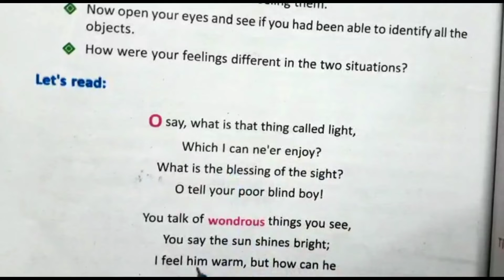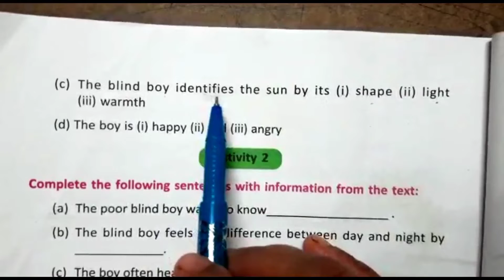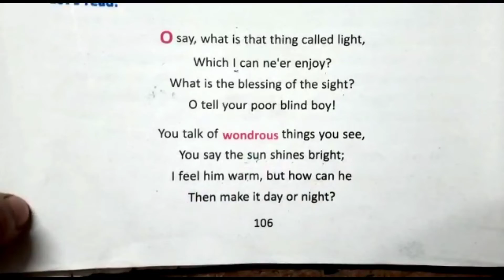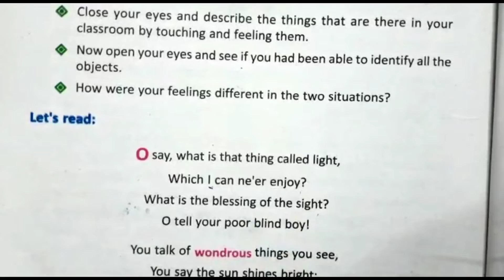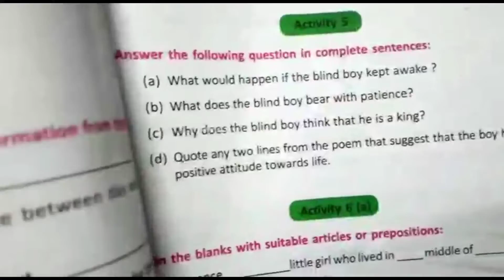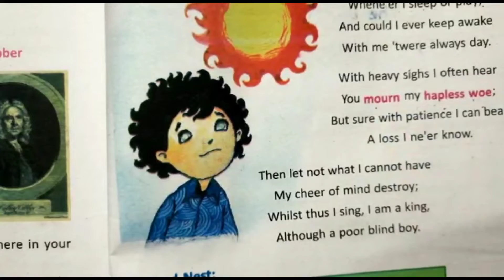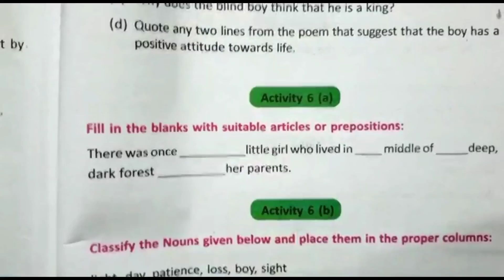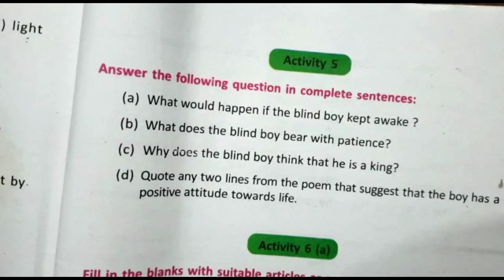Class-6 English lesson 11 The Blind Boy Questions Answers || The Blind Boy Solved Activity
Class-6 English lesson 11 The Blind Boy Bengali analysis with Questions Answers || The Blind Boy Solved Activity ||

Part-1..

Class-6English
Lesson-11